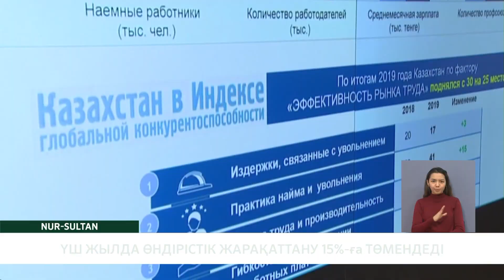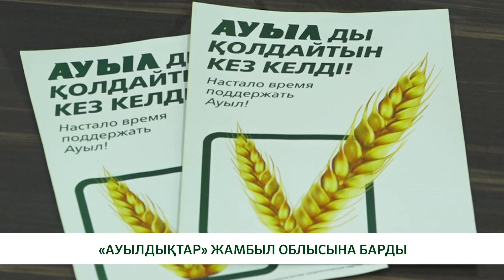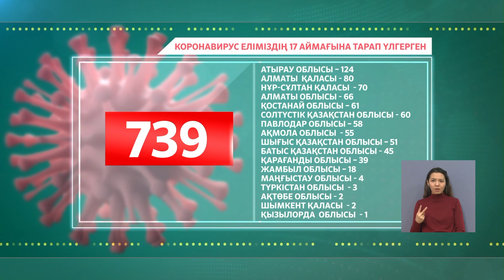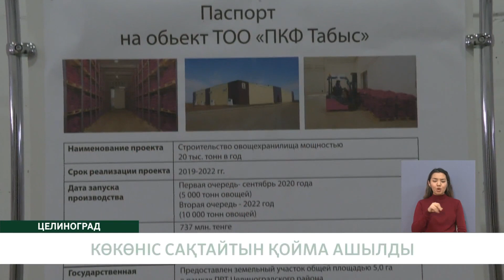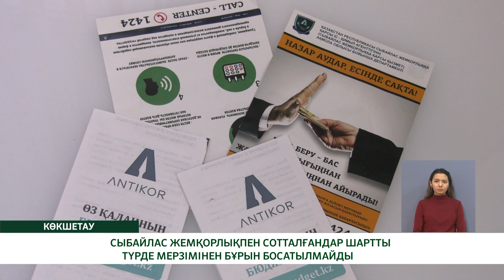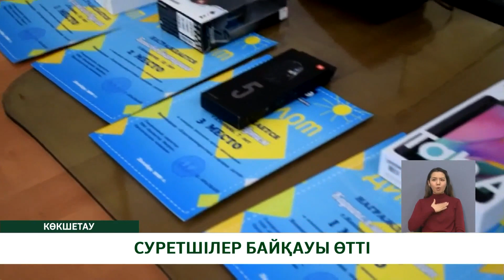"Көкше-ақпарат" /қаз/ 29.12.2020